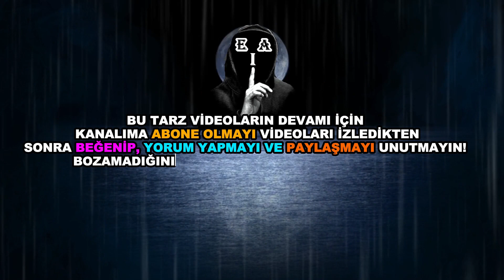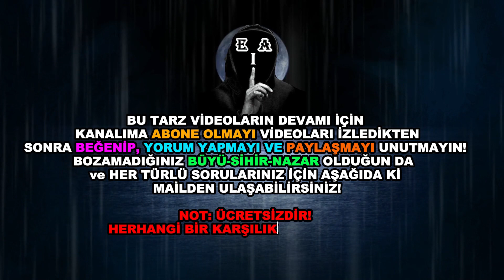Ramazan Ayında Cennetin Süslenişi: Oruçlunun Cennet Kapısı: Reyyan ve Diğer Kapıların Sırları!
Bu videoda, oruç tutmanın önemine ve oruç tutanların ahirette nasıl ödüllendirileceğine dair derinlemesine bir bakış atıyoruz. Hadisler ışığında, Cennette Reyyan kapısından girme şerefinin yanı sıra, müminlerin amellerine göre farklı Cennet kapılarından çağrılma müjdesini keşfedeceğiz. Ebu Bekir'in Resulullah Sallallâhu Aleyhi Vesellem'e yönelttiği soru ve aldığı cevabı da ele alarak, bir müminin birden fazla kapıdan çağrılma ihtimalini ve bu bahtiyarlar arasında olmanın yollarını tartışacağız.